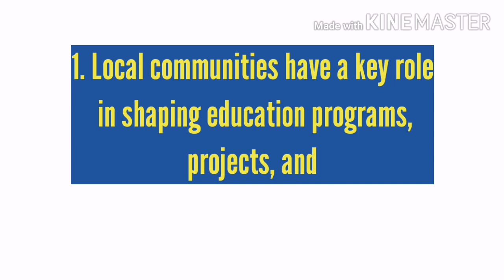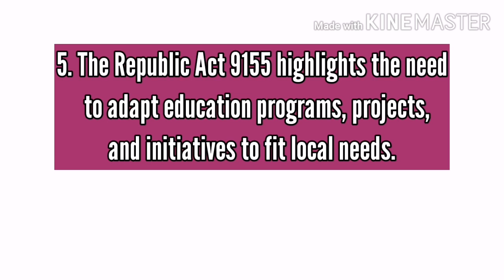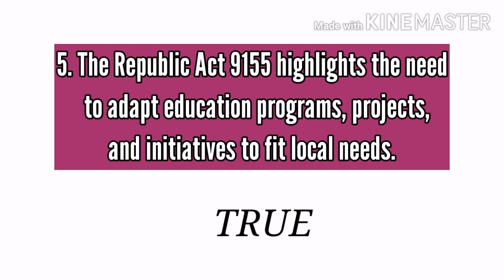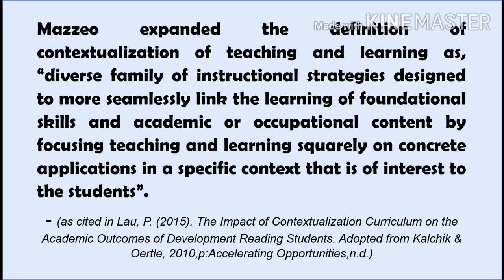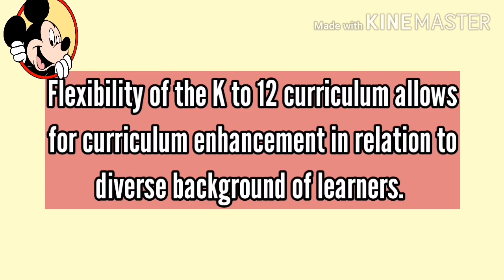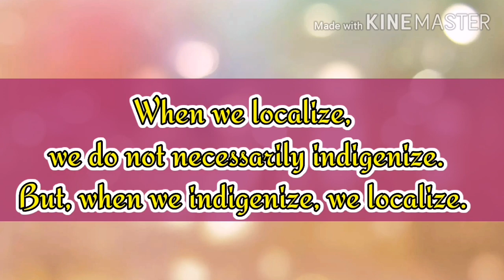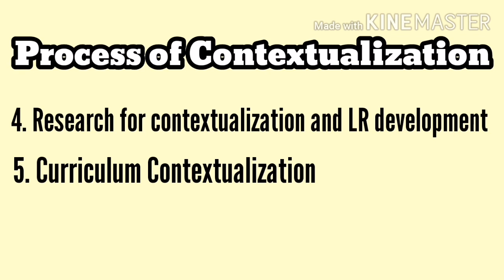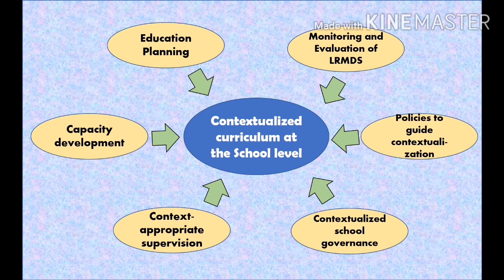CONTEXTUALIZATION OF THE CURRICULUM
This video is created by Fe A. Hallasgo and Mar John A. Publico for the course The Teacher and the School Curriculum.